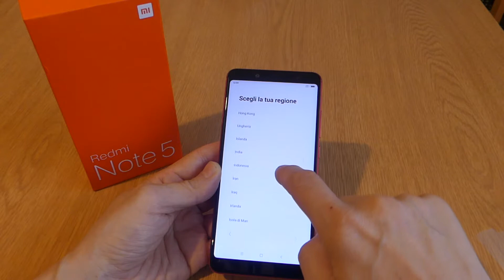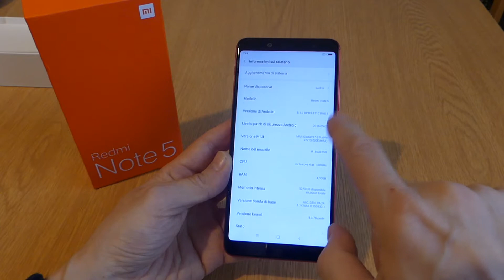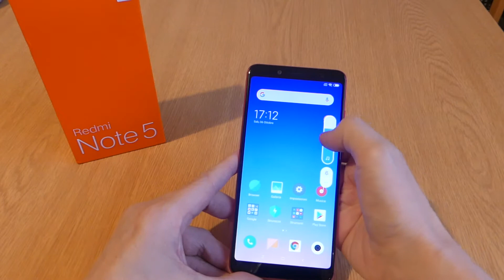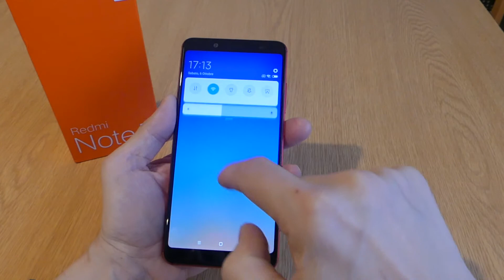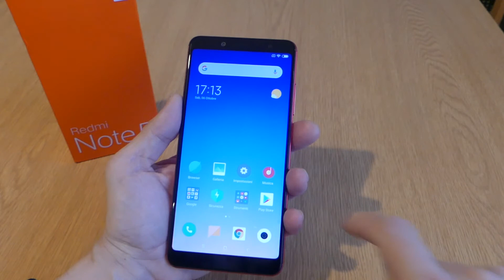Recensione & Unboxing Redmi Note 5 RED con MIUI 10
Xiaomi Redmi Note 5 RED 4/64 GB Global Version
Link Acquisto

Fast Shopping Time
GearBest Exclusive Brands

Prova HYPE e scopri il nuovo modo di gestire il denaro.
10€ in regalo con la carta HYPE con la prima ricarica.

Salve, se volete contribuire a fare crescere la mia pagina Facebook Mondo Xiaomi e i miei due canali YouTube ( Mondo Xiaomi/Tecnoo Devicee) potete donare qualunque cifra nel link sottostante.